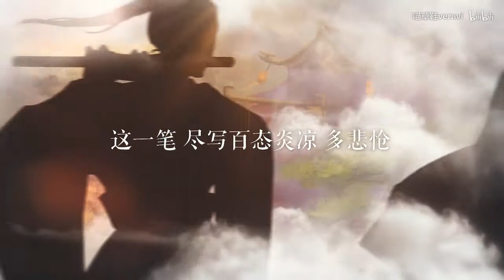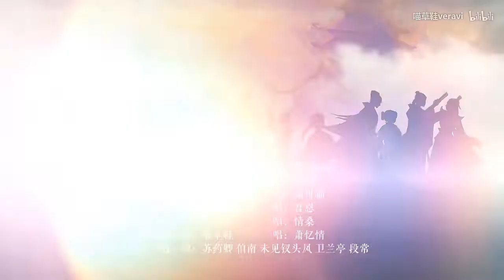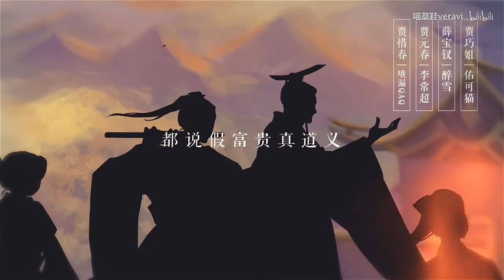【原創12p男聲合唱】縱痴也狂（性轉紅樓十二釵）人聲本家（李常超/小墜/阿冊/貳嬸/醉雪/KB/哦漏/蕭憶情/吾恩/佑可貓/魏展眉/情桑/冥月）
原B站UP主：喵草鞋veravi

縱痴也狂——性轉紅樓十二金釵企劃
策劃：喵草鞋 @喵草鞋 伯南 @南岐_
作曲：康師傅海鮮面  @海鲜快来  編曲：Sea雲 @sea-云
混音：亦北 @亦北Zenia  PV：果醬 @高坂果酱子
曲繪：小勤受 @狂奔的小勤受
策劃語：性轉紅樓十二釵企劃人設僅為圓一個腦洞，若十二釵身為男子，故事又該怎麼唱.
【林黛玉】詞：蘇藥卿 唱：小墜 @哆啦坠子
【薛寶釵】詞：冉語優 唱：醉雪 @ShareYoung醉雪
【賈元春】詞：顧之寒 唱：李常超 @Lao乾媽
【賈探春】詞：慕清明 唱：阿冊  @阿册的万事屋
【妙 玉】詞：清彥 唱：魏展眉  @魏展眉
【史湘雲】詞：段常 唱：KBShinya  @KBShinya
【賈惜春】詞：冥凰 唱：哦漏QAQ @哦漏QAQ
【賈迎春】詞：奶黃小籠包 唱：貳嬸  @_CcccEs
【賈巧姐】詞：伯南 唱：佑可貓  @佑可猫
【王熙鳳】詞：未見釵頭鳳 唱：吾恩 @吾恩_5n_
【李 紈】詞：衛蘭亭 唱：情桑  @情桑_Eric
【秦可卿】詞：喵草鞋 唱：蕭憶情  @萧忆情Alex
【賈寶玉】和聲-唱：冥月  @冥月月
【合 唱】詞：蘇藥卿 伯南 未見釵頭鳳 衛蘭亭 段常
真人剪輯版後續放出！(°∀°)

歌詞
這一筆 盡寫百態炎涼 多悲愴
痴者我 愚者我 嘔心瀝血 滿紙荒唐
到最後 曠世此書 不尋常
可當得 萬古不滅 與日爭光
黑或素 清與濁 質本潔來詩本澈
但擲筆 且縱歌 又何妨無人知我
智或愚 敏與拙 究竟書裡人心薄
掙那榮辱 分個成破 換來聲名有幾多 又如何
入山河 彎弓正欲射 身似箭如梭
半子錯 盛衰變六合 大夢終破
偏去向 世俗熙來攘往 名利場
沐狂雨 櫛疾風 高情遠志 傲骨寒裳
哪怕是富貴榮辱 織羅網
終此生 心頭驕陽 袖裡月亮
誰可讓 痴情有報得償 多情枉
費思量 這一身 夢外孑孑 夢裡荒唐
莫教今日空悵望 滿堂喪
休神傷 不過明朝 蕭瑟一場
茶或酒 飲與酌 梅雪落作杯中色
檻外人 逍遙客 青燈黃卷紅塵過
尋一壑 鋪一萼 聽那閑鳥唱一折
只緣落拓 何須白首
遍地煙雲皆可臥 夢個我
念春去 素尺抵家國 何以研朱墨
或老叟 掩門道幾聲 阿彌陀佛
都道是 寄身雨驟風狂 人來往
營營場 怎敵這高崖萬丈 幾尺朝堂
怕辜負 仁義一場 損清望
背綱常 到頭來也空做文章
見慣他 覆海滔天怒浪 隨跌宕
難為這 滿座俱廣眾稠人 靦顏天壤
嗤 世間大偽斯興 入彷徨
醺然也 便負我熱懷映明光
縱半生巧若桃花灼 終被凄風打落
聰明誤 本是一曲 鳳凰清歌
戀紅塵顏色 反為利祿蠱惑
人情涼薄 命裡說
周旋我 傾檣摧楫 百般消磨 心火
便忍得 庸人俗名 冷眼觀此落魄
嘗聞卿 本應乾坤浪蕩 妄業障
縱頹唐 任憑風情月債 付諸情狂
生得落 一變一劫 作情幻
死得魄 英明難遏 宿孽難償
平生悵 事與願違幾廂 太跌宕
多情罷 矩步罷 非關風月也留痴狂
紅塵深 放眼萬丈 難盡望
玲瓏罷 傲氣也罷 難免憂傷
都說假富貴真道義 喜榮華恨無常 縱痴也狂